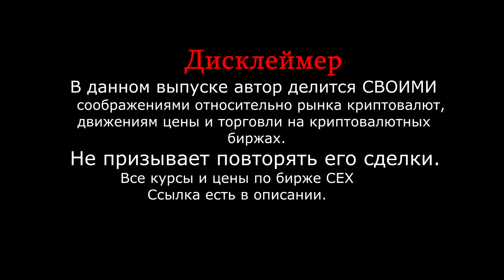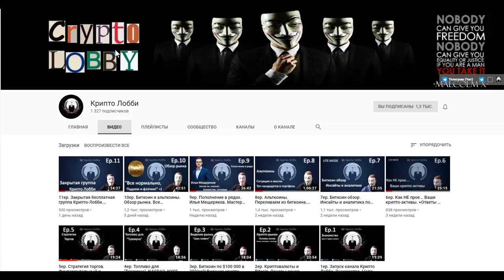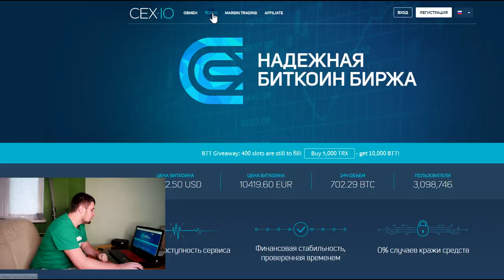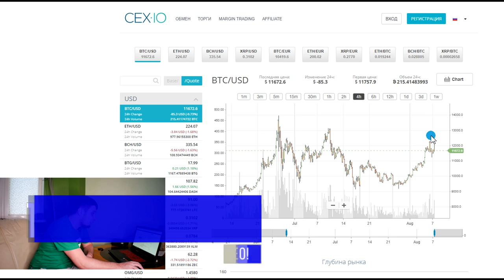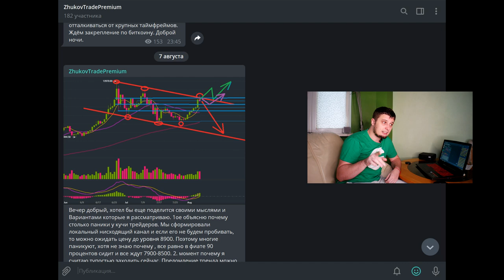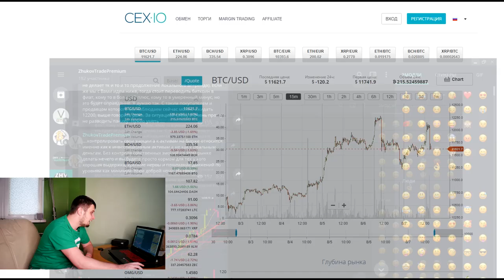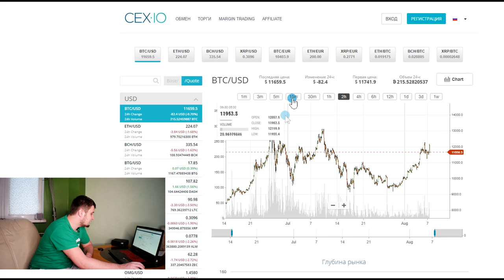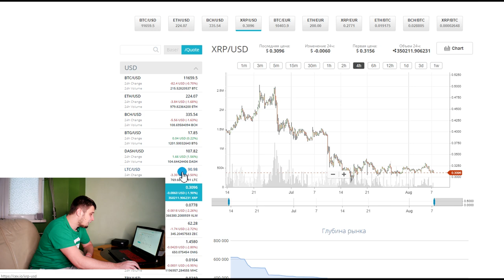💥 Важный момент на крипторынке!!! 💥 Пора ли продавать BITCOIN ? Прогноз биткоин , Ripple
Друзья , всем привет. В этом выпуске поделюсь своим соображение по ситуации с биткоин bitcoin . Обсудим почему сейчас довольно важный момент на рынке и что ожидаю от актива в краткосрок , среднесрок и долгосрок. Так же затронем тему альткоинов. Выпуск интересный рекомендую к просмотру.

Курс биткоина